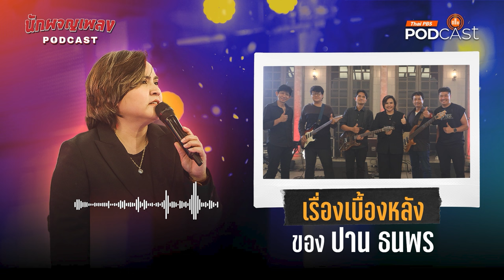โบ-ปาน ฝาแฝดต่างค่าย กับเพลงที่ต่างกันสุดขั้ว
โบ-ปาน ฝาแฝดต่างค่าย กับเพลงที่ต่างกันสุดขั้ว | นักผจญเพลง Podcast
ศิลปินหญิงแถวหน้าของเมืองไทยทั้ง 2 คน ที่ถูกยกให้เป็น ฝาแฝดต่างค่าย นั่นคือ “โบ สุนิตา” และ “ปาน ธนพร” ศิลปินหญิงผู้สร้างปรากฏการณ์เพลงดังที่ทำยอดขายทะลุล้านตลับได้ทั้งคู่ ซึ่งแม้ว่าแนวเพลงของทั้ง 2 ท่านนี้จะมีเนื้อหาที่ต่างกันสุดขั้ว  แต่เส้นทางการเป็นศิลปินกลับมีความคล้ายคลึงกันอย่างน่าประหลาดใจ

แม้จะมีกระแสปลุกปั่นให้ทั้งเป็นคู่แข่งด้านวงการเพลง แต่ความสัมพันธ์ของทั้งคู่จะมี Moment น่าประทับใจในเรื่องใดบ้าง ฟังได้ในรายการ นักผจญเพลงPodcast ตอน โบ-ปาน ฝาแฝดต่างค่าย กับเพลงที่ต่างกันสุดขั้ว

00:00 เปิดรายการ
01:05 "โบ สุนิตา" ศิลปินล้านตลับแตกที่เร็วที่สุด!
09:00 เรื่องเบื้องหลังของ โบ สุนิตา
11:37 โบ-ปาน ฝาแฝดต่างค่าย
13:09 เรื่องเล่าในชีวิตของศิลปินที่ชื่อ "โบ สุนิตา"
14:24 จากมือปืนรับจ้างสู่การเป็น "ปาน ธนพร"
17:20 เรื่องเบื้องหลังของ ปาน ธนพร
22:35 ปาน-โบ คู่แข่ง หรือ คู่ซี้?